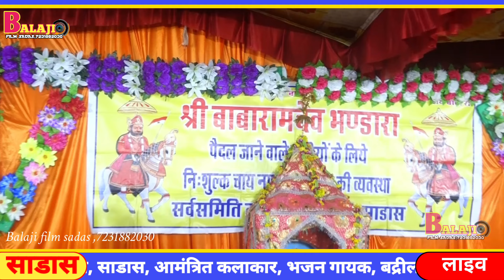साडास लाइव!! बिणजारा रे मिट्ठो मिट्ठो बोल काई भर लायो रे , किसन जाट, Kishan Jaat , Ramdev Ji Bhajan